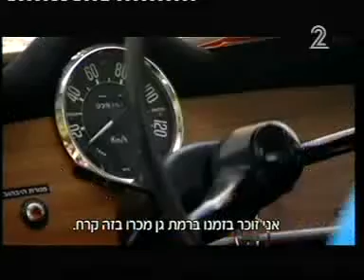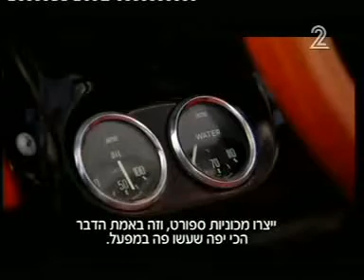מנחם הורוביץ - שווה בדיקה: מסברה ועד סוסיתא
מסע בעקבות הרכב הישראלי לקראת יום העצמאות. משתתפים: ניצן פרימור, ת"א, דני שובינסקי, ממקימי אוטוקרס, יצרני סוסיתא, אמנון טרנצ'נר, אספן מכוניות, קרית שמונה, אבי גרוסברג, אספן סוסיתא, מועדון.
התוכנית "תכנית חיסכון" בערוץ 2